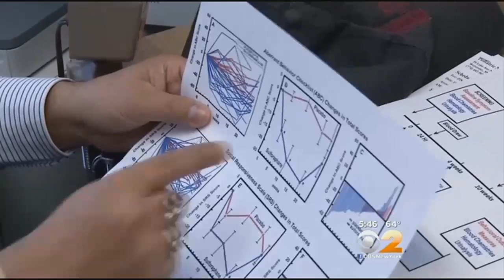Dr. Max Gomez: Broccoli And Autism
&nbsp;A chemical in broccoli sprouts could help some of the behaviors associated with autism. CBS 2's Dr. Max Gomez explains.